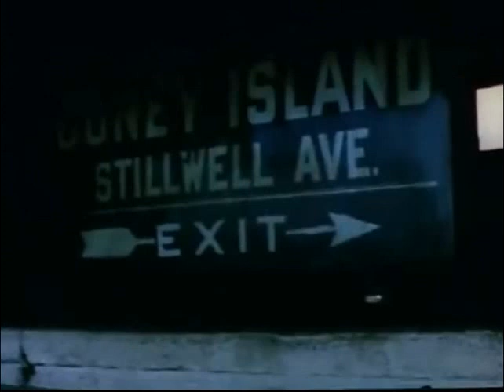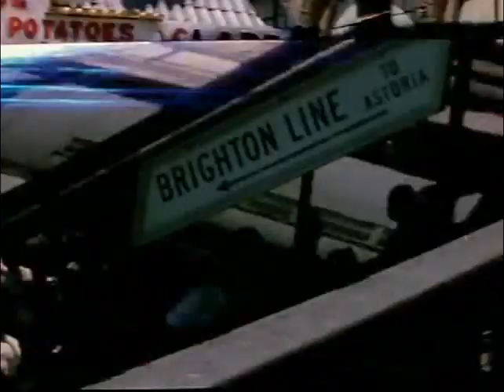"Go! Go! Go!" (Marie Menken, 1964)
In 2005 John Zorn composed for Martina Kudláčeks "Notes on Marie Menken" the piece "Gogogo". Even if it seems like a crime to put music to Marie Menkens otherwise silent film "Go! Go! Go!": Here it is done.